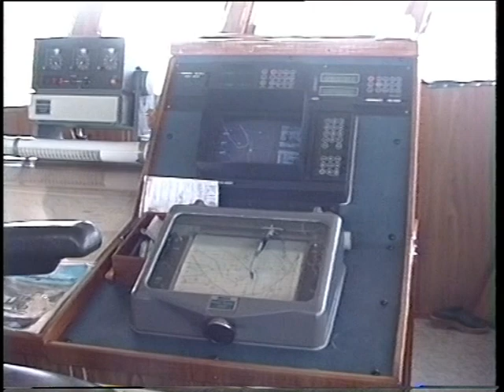maandagmorgen 1990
terug in de tijd